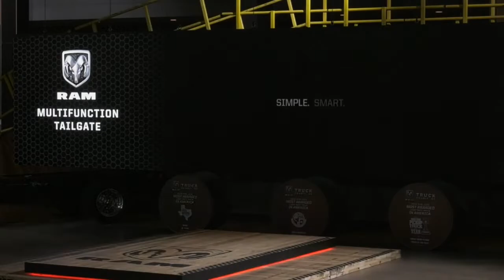RAM Press Conference